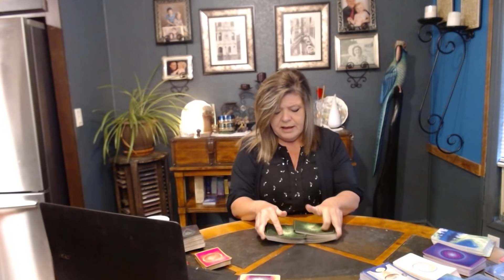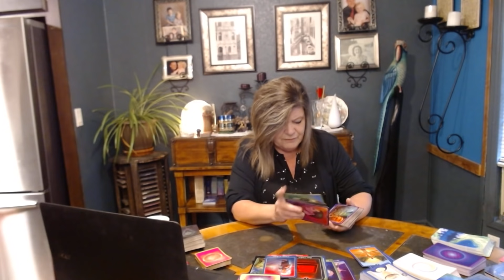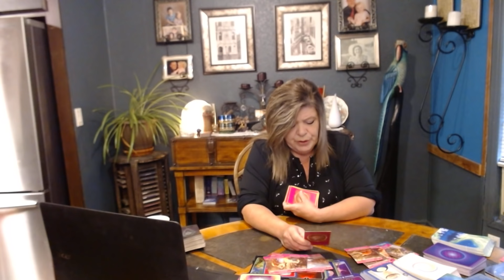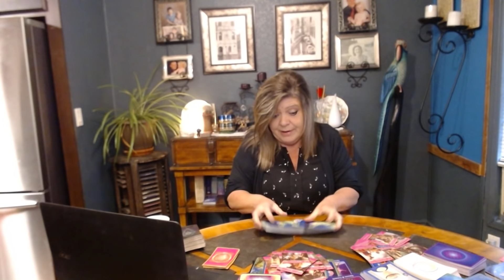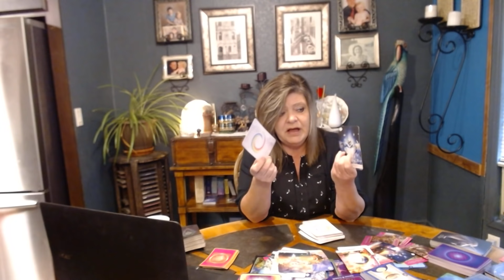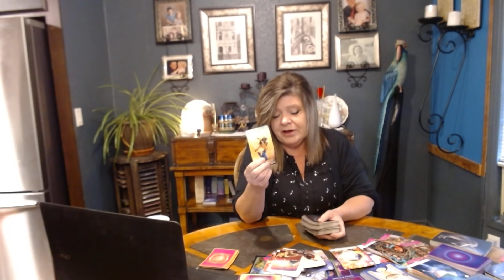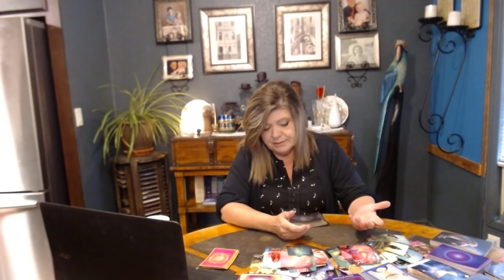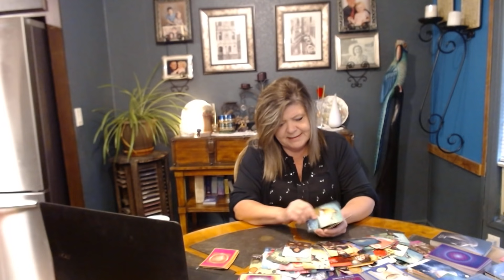GEMINI AUG 23 3RD PARTY DECEPTION TURNS OUT AS A BLESSING, TO BRING YOU YOUR SOULMATE CONNECTION.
NO MORE HO'